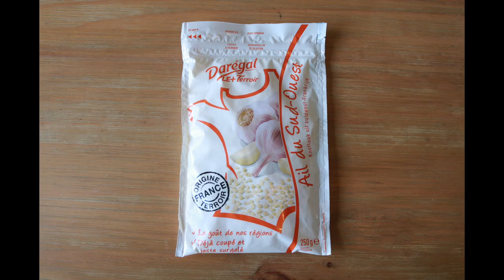🍯 Aiguillettes de poulet au miel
Aiguillettes de poulet au miel & haricots vert
Laisse moi un petit commentaire pour qu'on discute ensemble, j'y répondrais avec grand plaisir! Bisous

Si tu as aimé ma vidéo n'hésite pas à liker.

°°°REJOINS MOI °°°

°°°MATERIEL VIDEO°°°

Logiciel Imovie

°°°LA VIDEO°°°

. 600 g d’aiguillettes de poulet écomiam décongelées.
. 800 g d’haricots verts extra fins écomiam surgelés.
. 20 g d’ail écomiam surgelé.
. 4 cuillères à café de miel.
. huile.
. 1 cuillère à café de bicarbonate de sodium alimentaire.
. sel & poivre.

Ou trouver les produits ?